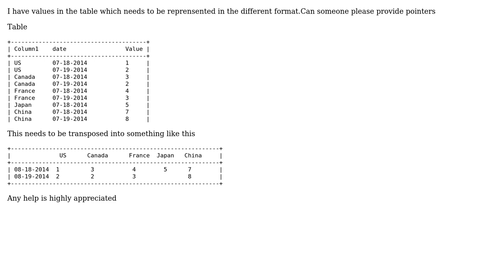Query to transpose a SQL query dataset